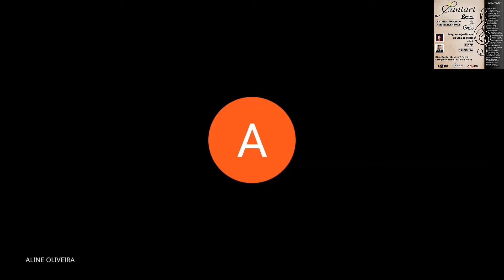Recital de Canto Terapêutico do Grupo Cantart 2021 2 - Bloco 5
Bloco 5 da Apresentação do final de semestre 2021.1 do grupo CANTART
Tema: "Cantando eu mando a tristeza embora"
O Grupo Cantart nasceu em 2013 como parte do Projeto VIVER EM HARMONIA, ligado ao Programa Qualidade de Vida, oferecido pela Pró-Reitoria de Gestão de Pessoas (PROGESP) da UFRN. O grupo é composto de servidores e professores da UFRN da ativa e aposentados, sob a coordenação da Profª Drª Maria Nazaré Rocha de Almeida e direção musical de Franklin Muniz.

Esta apresentação teve o patrocínio da Caixa Assistencial Universitária do Rio Grande do Norte (CAURN).

BLOCO 1
1. Regina Spinelli - Desde Que o Samba é Samba - Caetano Veloso
2. Socorro Evangelista- Rosa - Pixinguinha
3. Érika Azevedo - Vilarejo - Marisa Monte
4. Francisco Vidal - Codinome Beija-flor - Cazuza
5. Giovana Paiva - Quem Sabe Isso Quer Dizer Amor - Milton Nascimento

BLOCO 2
6. Jaziel Sá - Deus me proteja - Chico César
7. Carmelia Martins - De volta pro Aconchego - Dominguinhos e Nando Cordel
8. Leonel Ribeiro - O tempo não espera ninguém - Michel Teló
9. Iramara Ribeiro - Minha essência - Thiago Brado
10. Heloisa Perales - Ninguém Explica Deus - Clóvis Pinho

BLOCO 3
11. Miriam Regina - Eu não existo sem você - Tom Jobim
12. Bianca Araújo - Vilarejo - Marisa Monte
13. Gerlane Marques - Alvejante - Céu Maia
14. Anatália Saraiva - Que reste-t-il de nos amours - Charles Trenet
15. Terezinha Martins - A noite do meu bem - Dolores Duran

BLOCO 4
16. Gelsa Campelo – Te desejo vida - Flávia Wenceslau
17. Patrícia Freire - Ninguém Explica Deus - Clóvis Pinho
18. Noeli Vitorino - Vivir sin aire - Fher Olvera
19. Ana Claudia Ventura - Não posso reclamar de nada - Mário Marcos

BLOCO 5
20. Edna Rangel -Deus me proteja - Chico César
21. Isabelle Azevedo - Ninguém Explica Deus - Clóvis Pinho
22. Veraclides - Como é grande o meu amor por você - Roberto Carlos e Erasmo Carlos
23. Lanisa Araújo - Como vai você - Antônio Marcos e Mário Marcos

BLOCO 6
24. Suely Chavante - Eva - Umberto Tozzi e Giancarlo Bigazzi
25. Leonice Marques - Lambada - Kaoma
26. Chico Mateus - Anna Júlia - Marcelo Camelo